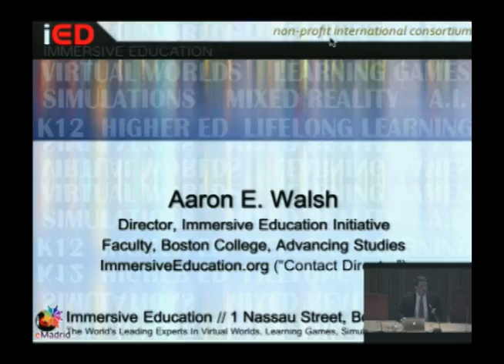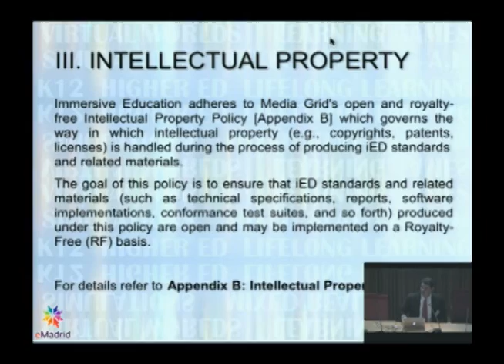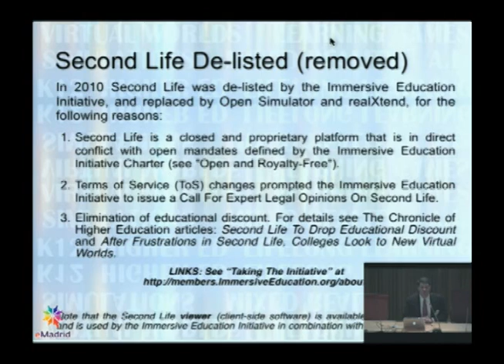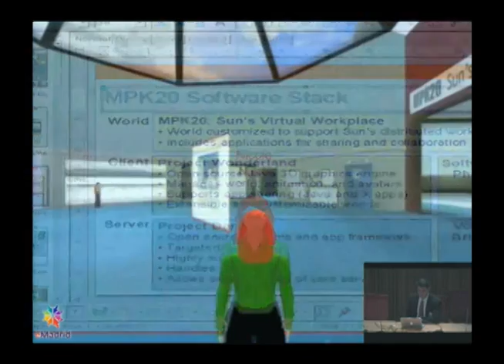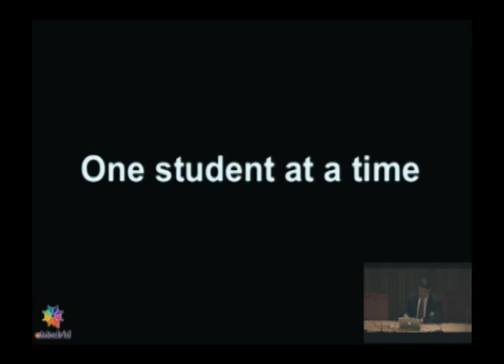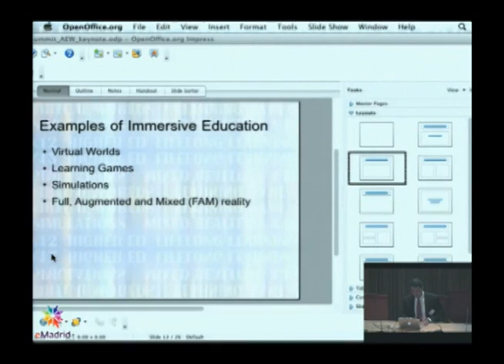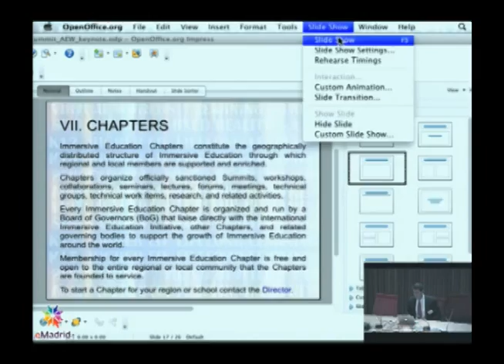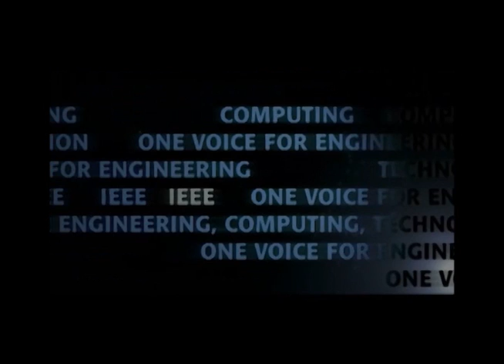iED Summit Madrid 2011 - Keynote Aaron Walsh.wmv